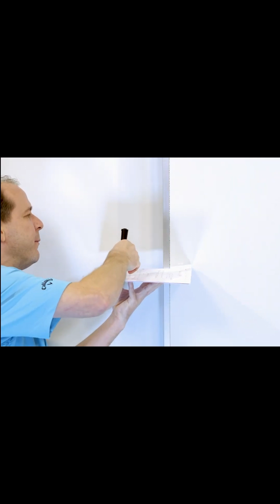Do rockets really launch straight up?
Rocket launches are one of the most thrilling feats of human engineering, showcasing our quest to explore beyond our planet. A launch begins with a controlled explosion of fuel in the rocket's engines, producing immense thrust that propels the rocket skyward. This powerful upward force must overcome Earth's gravity, lifting the rocket into space. Rockets are typically built in stages, with each stage designed to carry the rocket higher and faster before detaching when its fuel is spent.

During the launch, precise navigation and timing are crucial. The rocket must follow a carefully calculated trajectory to ensure it reaches orbit or its intended destination, whether that’s a satellite deployment, space station docking, or an interplanetary mission. Once the rocket reaches space, it's free from the pull of gravity and atmospheric resistance, making the final phases of the mission more efficient.

Rocket launches captivate audiences worldwide, not only for the raw power and spectacle but because they represent the ongoing human ambition to explore the universe. From launching satellites that power global communications to missions that send astronauts into space, every rocket launch is a giant leap in humanity's journey beyond Earth. The sky, as they say, is no longer the limit!